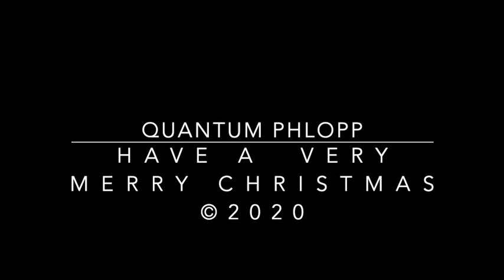HAVE A VERY MERRY CHRISTMAS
Reworked Christmas tune as a greeting to family and friends.